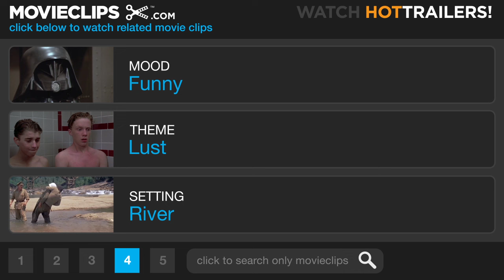Anaconda (1/8) Movie CLIP - Jungle Fever (1997) HD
CLIP DESCRIPTION:
As the expedition travels down the Amazon, Gary (Owen Wilson) admits that the jungle makes him really horny.

FILM DESCRIPTION:
A group of filmmakers looking for a lost native tribe instead find a man-eating monster in this thriller. Terri Flores (Jennifer Lopez) is a documentary filmmaker on assignment to make a film about the Shirishama Indians of the Amazon, a mysterious tribe known as "the People of the Mists." As Terri and her crew -- cameraman Danny Rich (Ice Cube), sound recordist Gary Dixon (Owen Wilson), anthropologist Steve Cale (Eric Stoltz), production manager Denise Kahlberg (Kari Wuhrer), and host Warren Westridge (Jonathan Hyde) -- head down the river, they discover a man whose boat has sunk and desperately needs rescue. Paul Sarone (Jon Voight), the mysterious stranger that they save from the waters, claims to know something of the Shirishama and says he will take the crew to them. Instead, he guides the group to the hiding place of the fearsome Anaconda, a gigantic snake that swallows a man whole, vomits him up, and eats him again (no small accomplishment, that). The snake is worth a fortune if captured, but can a creature so dangerous be captured at all?

CREDITS:
Cast: Vincent Castellanos, Ice Cube, Jonathan Hyde, Eric Stoltz, Owen Wilson, Jennifer Lopez, Kari Wuhrer
Director: Luis Llosa
Producers: Jack Epps Jr., Andy Fickman, Verna Harrah, Carole Little, Beau Marks, Leonard Rabinowitz, Stelvio Rosi, Susan Ruskin
Screenwriters: Hans Bauer, Jim Cash, Jack Epps Jr.